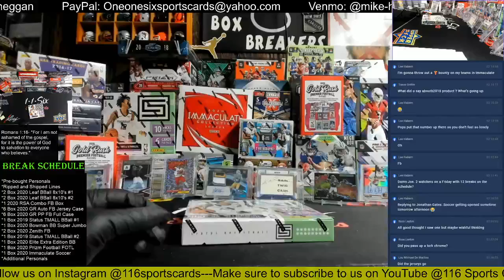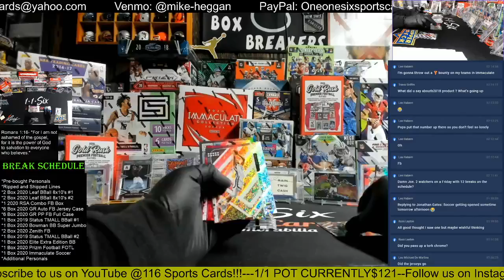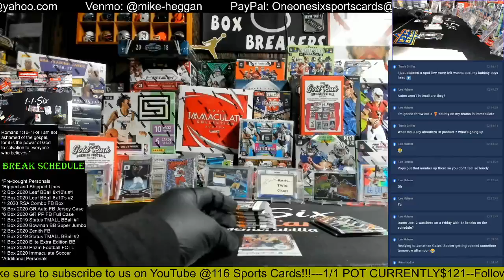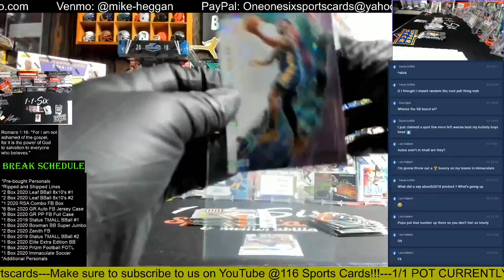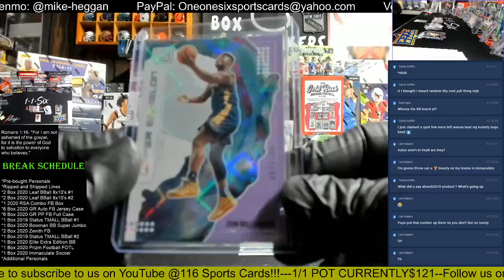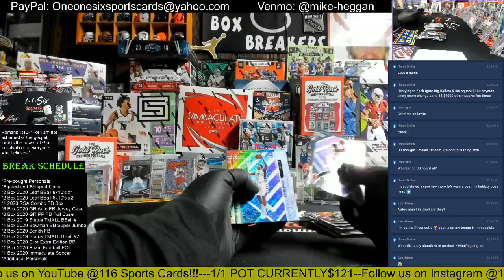2019 Status TMALL Basketball 1 Box Group Break #2!!!!!